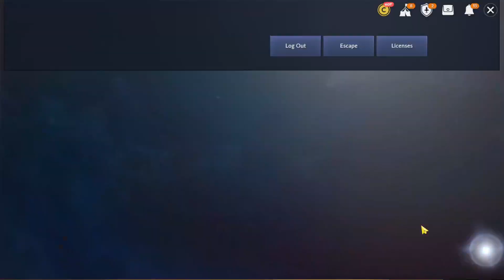Black Desert Mobile Happy Valentine Day & Coupon Code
Code: VALENTINEDAYGIFT